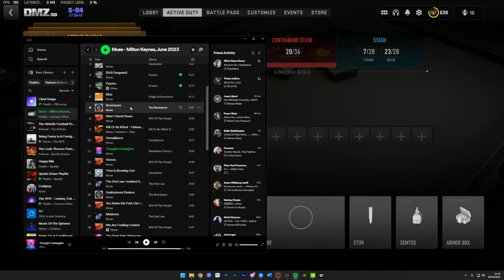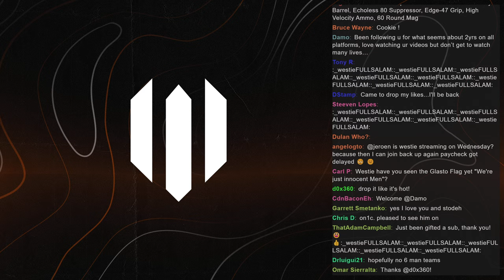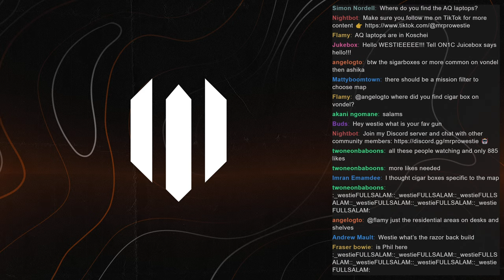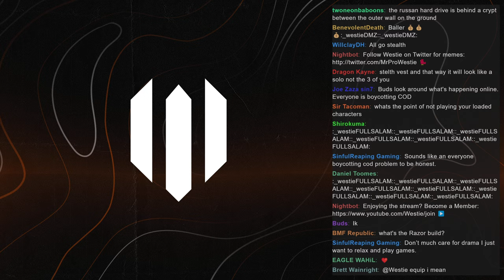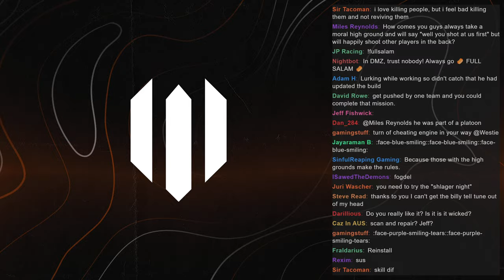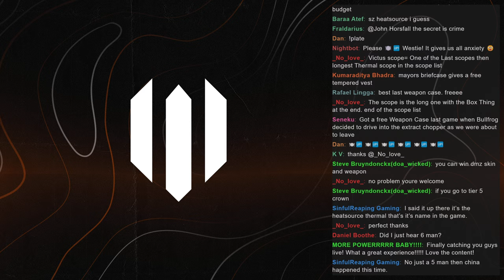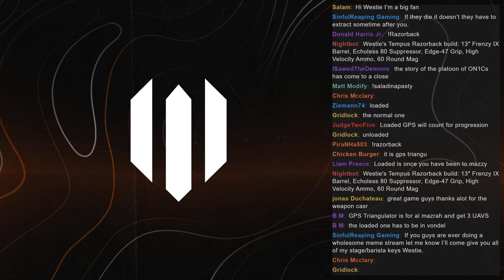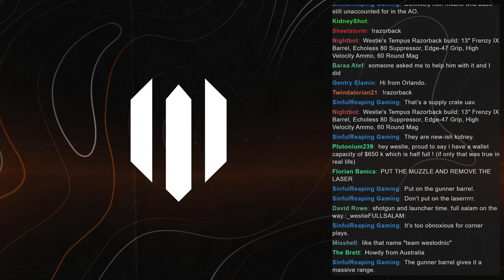Using the BEST Razorback Loadout in DMZ Season 4!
Today we're playing DMZ Season 4 on Building 21 and Ashika Island using the best Razorback Loadout in DMZ! Playing with @Stodeh working towards some upgrades to our Wallet, Key Stash and Contraband stash.